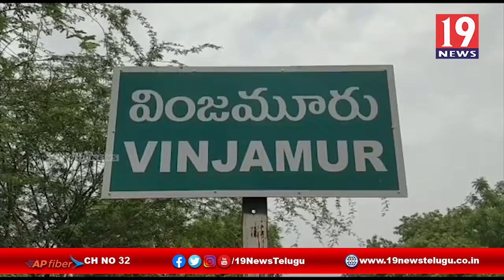ప్రభుత్వ భూముల్లో బోర్దులను ఏర్పాటు చేసిన అధికారులు - వింజమూరు, నెల్లూరు జిల్లా